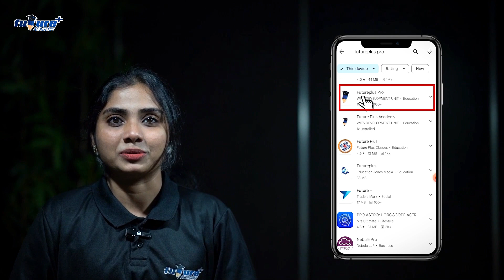എങ്ങനെ APP ലോഗിൻ ചെയ്യാം |How To Use New Future Plus Academy Pro Learning App |IOS&ANDROID APP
I👉n this video, I'm going to show you how to use the New Future Plus Academy Pro Learning App to help you learn more effectively.

This app is designed to help you learn more effectively, whether you're a student or a professional. With this app, you can access a wide variety of learning resources, including video lessons, interactive exercises, and flashcards. I'm going to show you how to use this app to help you learn more effectively and improve your academic success!

🛑 GUESS PAPER 🛑

NIOS ന്റെ കട്ടി കൂടിയ ടെക്സ്റ്റ് ബുക്ക് കണ്ടിട്ട് പഠിക്കാൻ ഉള്ള മൂഡ് പോയി ഇരിക്കുന്നവരാണോ നിങൾ എങ്കിൽ നിങ്ങൾക്കിതാ വളരെ short ആയിട്ടുള്ള വളരെ important ആയിട്ടുള്ള എക്സാം ന് വരാൻ സാധ്യതയുള്ള, previous year exams ന് repeated ആയിട്ട് വരാറുള്ള, questions and answers

Exam prepare ചെയ്യുന്ന സ്റ്റുഡൻസിന് ആവശ്യമായ

👉Study Material
👉Subject Wise Short Notes
👉Guide
*👆🏻എന്നിവ എല്ലാം ഉൾപ്പെടുന്നു *

എല്ലാ പ്രോഗ്രാമുകളുടെയും(*HISTORY|COMMERCE |SCIENCE , ലഭ്യമാണ് *GUESS PAPER ആവശ്യമുള്ള സ്റ്റുഡൻ്റ്സ് കോഴ്സ് mention ചെയ്ത് whatsapp ചെയ്യുക
മിതമായ നിരക്കിൽ നിങ്ങൾക്ക് ലഭിക്കും